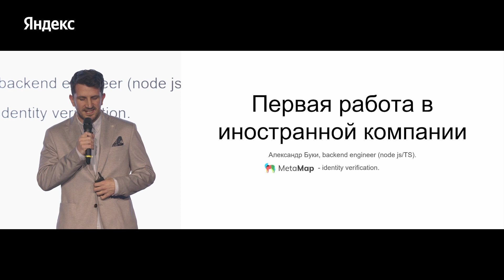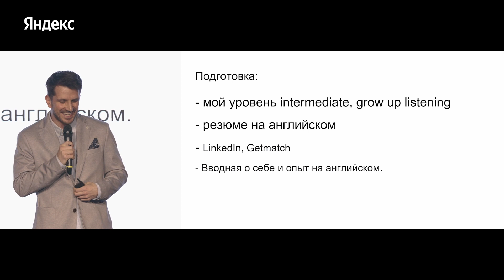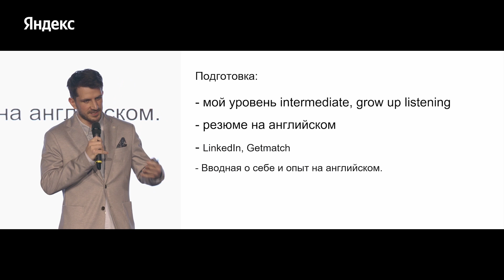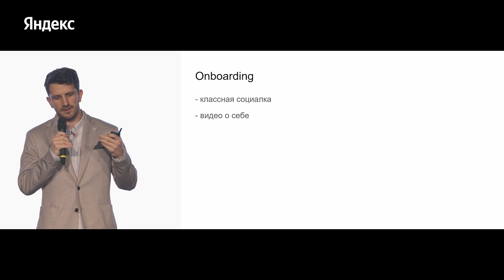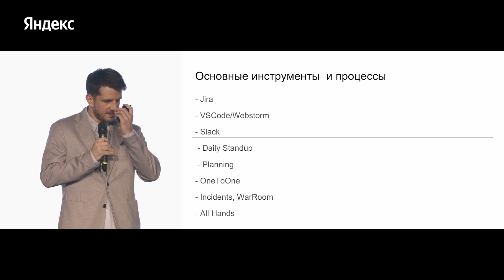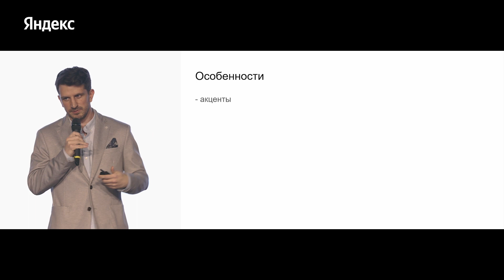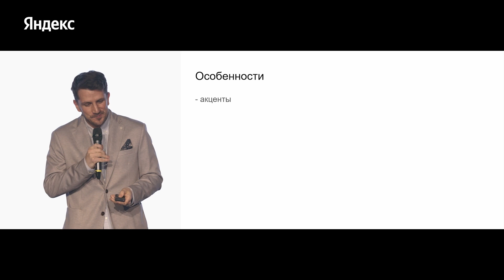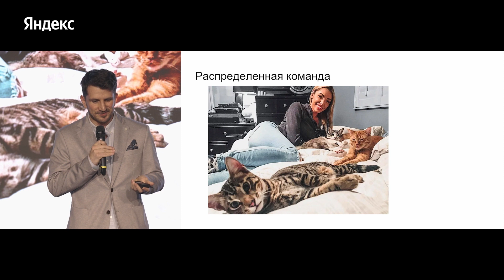Первая работа в иностранной компании/First international job.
Уже больше года я работаю в компании metamap.com.
Не так давно в Стамбуле проходила конференция Яндекса(@yandex), где я поделился особенностями работы в иностранной компании.
Формат выступления был довольно свободным, поэтому получился немного доклад и немного стендап.

I have been working in metamap.com for over a year now.
Recently, there was a Yandex conference (@yandex) in Istanbul, where I shared the features of working in a foreign company.
The format of the performance was quite free, so it turned out to be a little report and a little stand-up.

Карта Сбер: 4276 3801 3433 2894

*Instagram, продукт компании Meta, которая признана экстремистской организацией в России